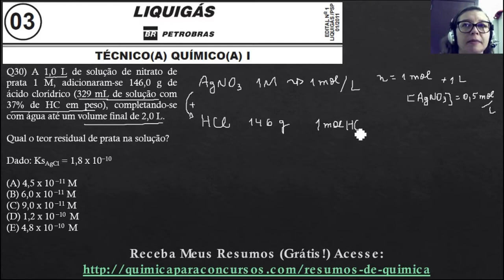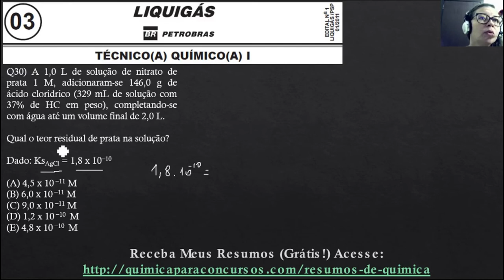CONCURSO LIQUIGÁS PETROBRAS 2018 | Técnico Químico | Questão 30 Prova 3 de 2011 Resolvida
Questão de Concurso Comentada da Prova 3 Concurso LIQUIGÁS PETROBRAS 2011:

Questão 30) A 1,0 L de solução de nitrato de prata 1 M, adicionaram-se 146,0 g de ácido clorídrico (329 mL de solução com 37% de HC em peso), completando-se com água até um volume final de 2,0 L.

Qual o teor residual de prata na solução?

Dado: KsAgCl = 1,8 x 10−10

(A) 4,5 x 10 −11 M
(B) 6,0 x 10 −11 M
(D) 1,2 x 10 −10  M
(E) 4,8 x 10 −10  M

Termos relacionados a CONCURSO LIQUIGAS:

1 - concurso liquigas
2 - concurso liquigás 2018
3 - concurso liquigás 2018.2

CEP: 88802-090